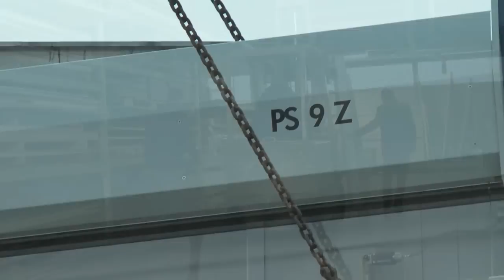building up a mayer ps9z van schoonhoven_